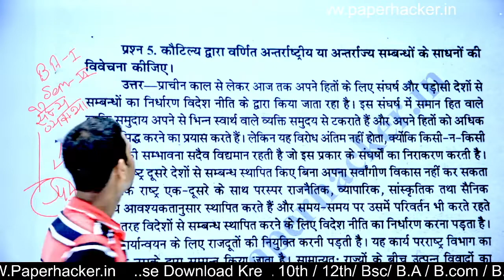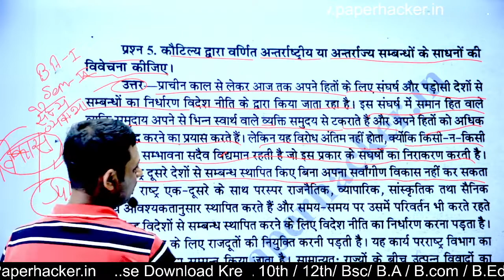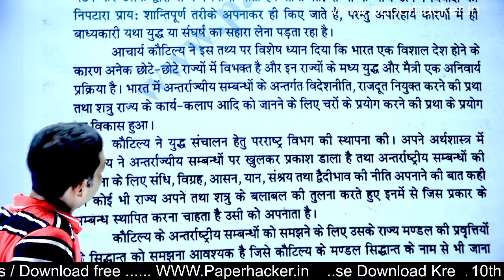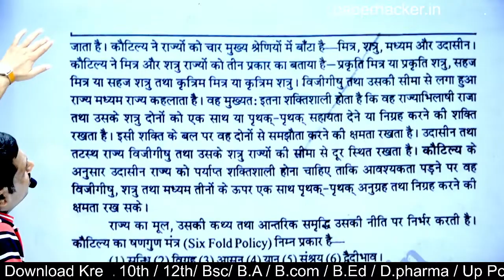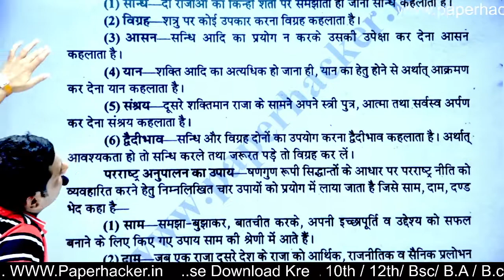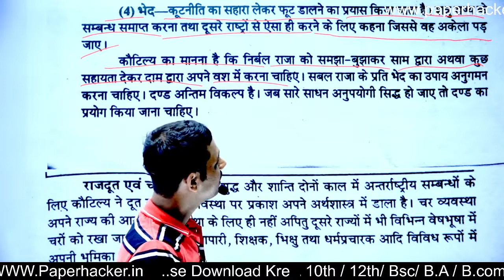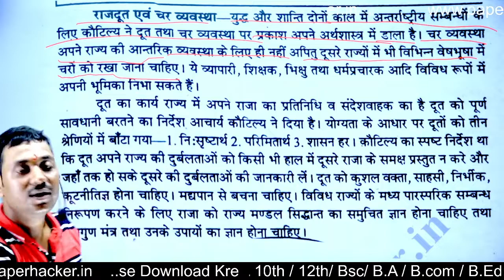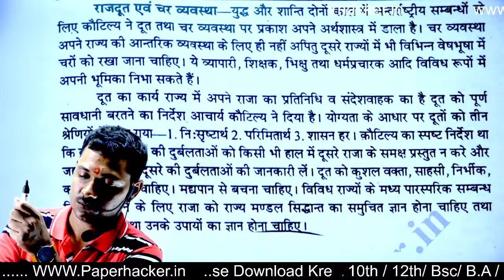5. कौटिल्य द्वारा वर्णित अंतरराष्ट्रीय संबंधों के साधनों की विवेचना | BA 2nd Semester Defence and